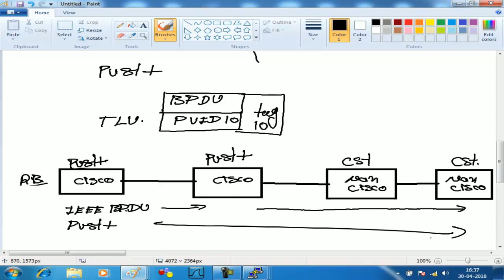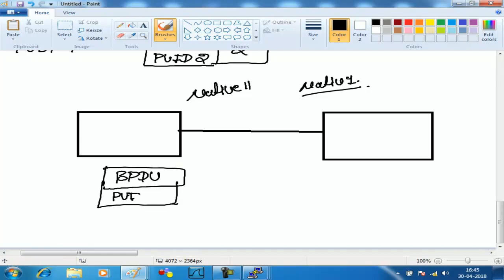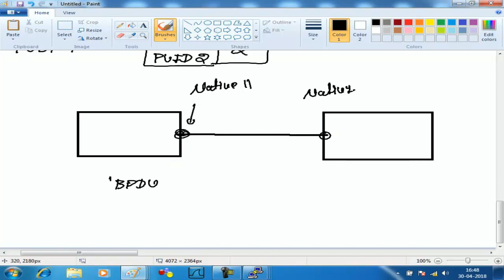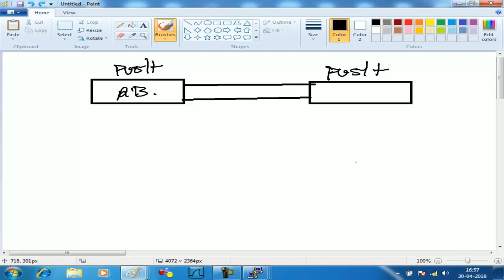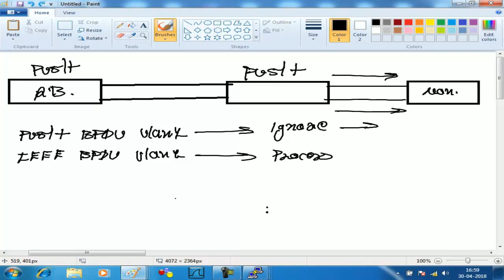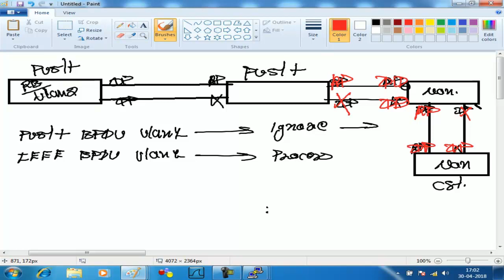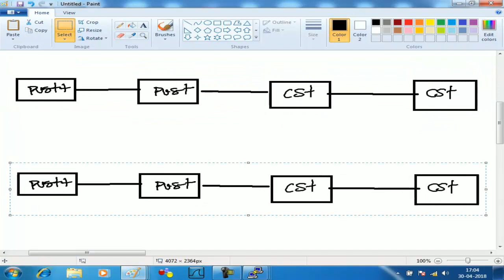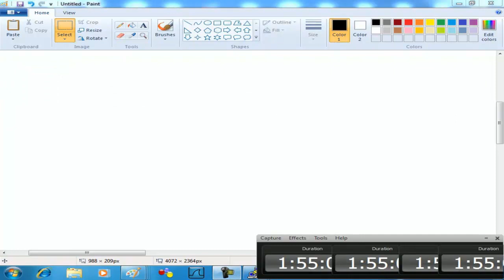STP | CST BPDU | PVST BPDU | CCIE R&S Lecture 30 | WhatsApp +91-9990592001